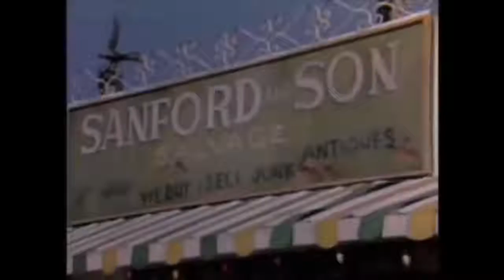Maxine Waters, Ben Carson, and Sheriff David Clarke in Sanford and Son